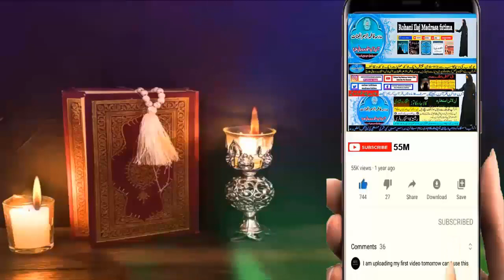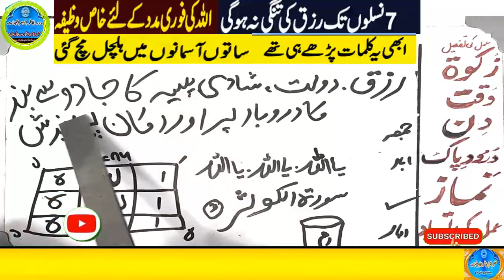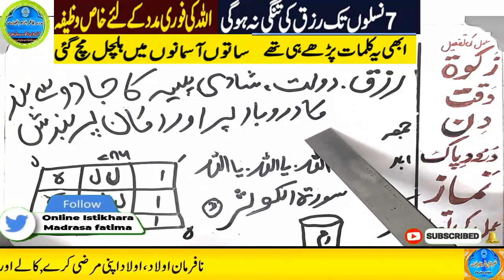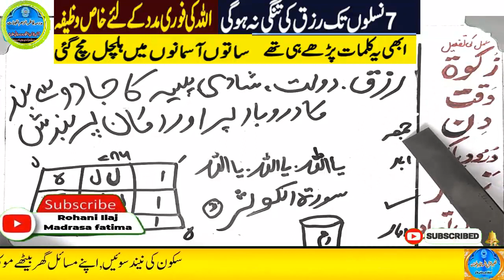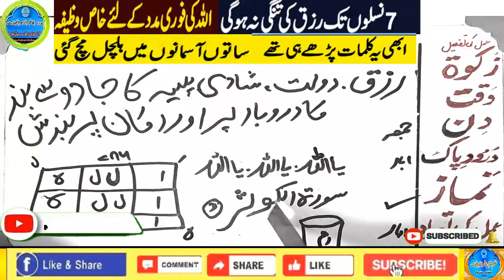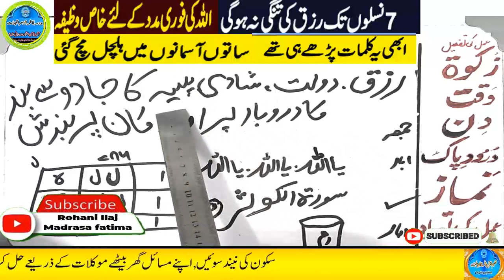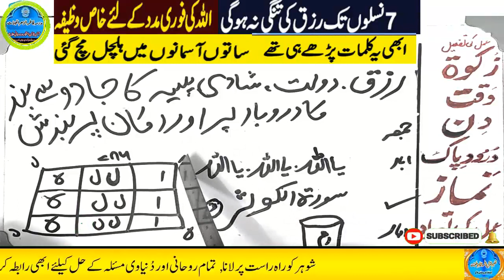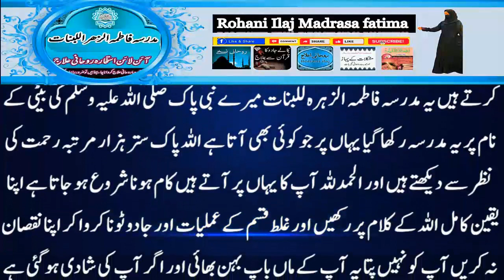Amir hone ka wazifa, daulat ka wazifa, rizq ka wazifa, wazifa for money, jab, pari, mokil ka amal